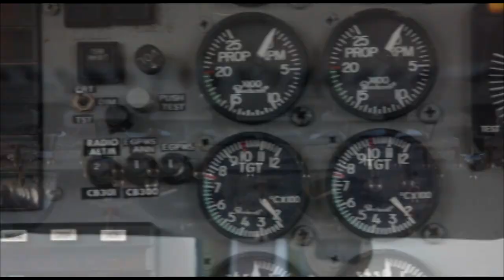Skydive Space Center - 9/19/2023 - Jenny